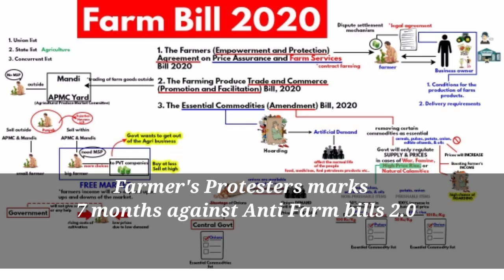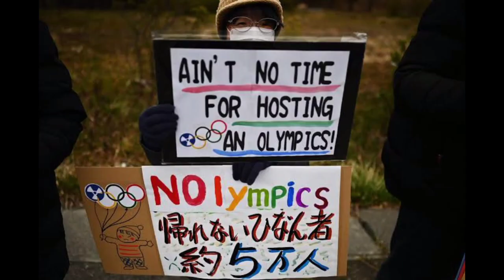Zeme News 27th June 2021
Lastest News in Zeme North East India